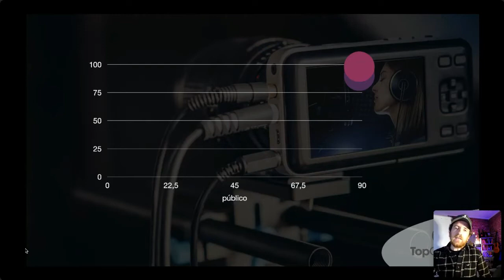🟢 Tip 10 👉 VISIBILIDAD ARTÍSTICA | 1.000 fans verdaderos